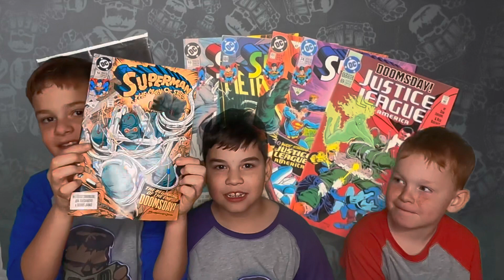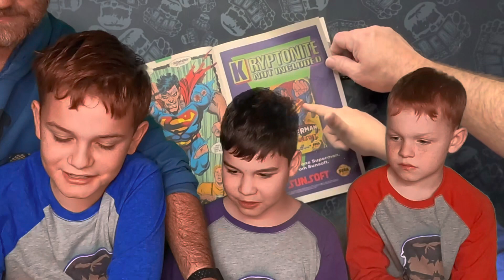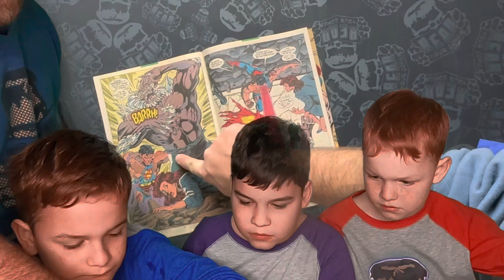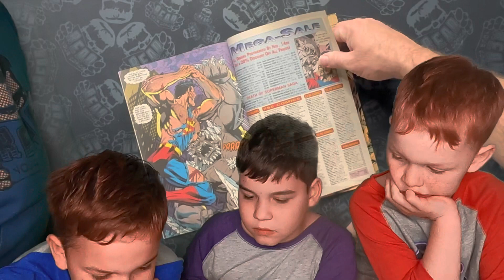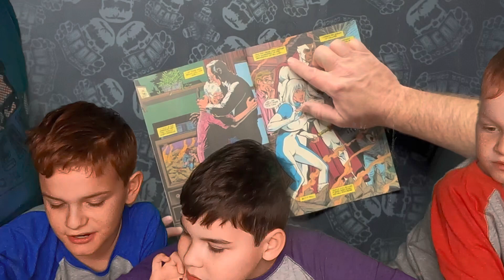Death of Superman 30th Anniversary Read-Thru Reaction With Kids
30 years after the Death of Superman was released I read the story to my kids in real-time. One issue per week. This is the culmination of that initial story. In this video we recap the story to this point and open a bagged copy of Superman 75 and read it for their reaction.

Get the whole story:

Death of Superman tpb

Funeral for a Friend tpb

Reign of Superman

Death and Return Omnibus (All in one book)